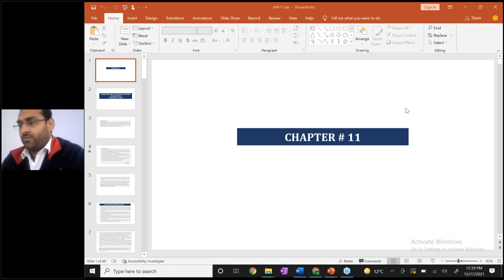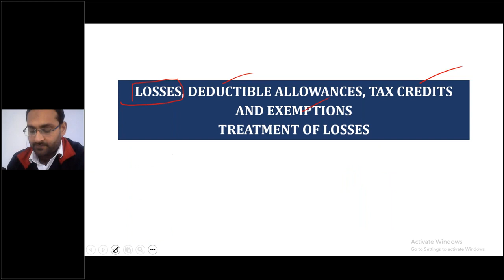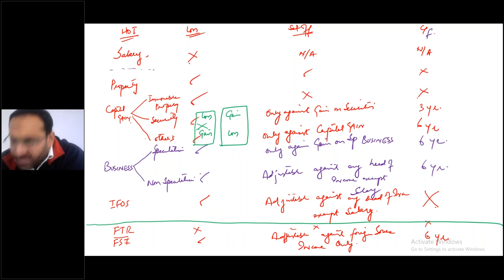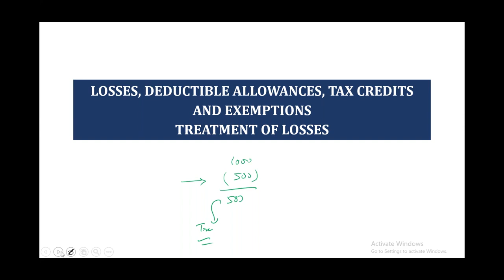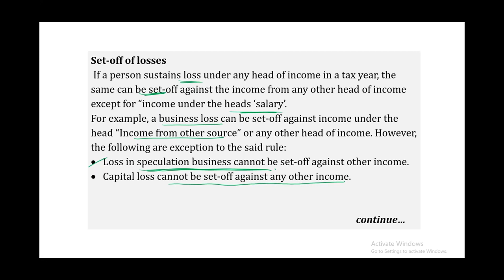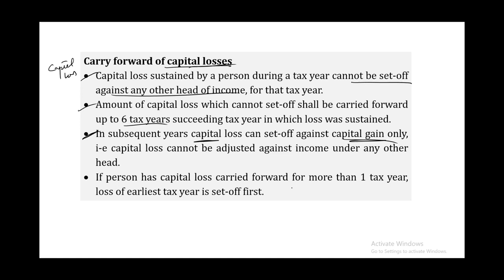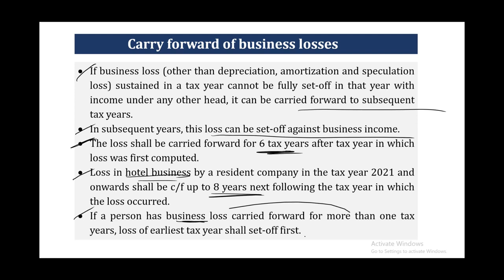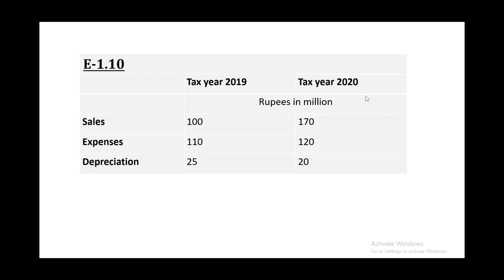CAF 02 TAX PRACTICES Lecture no 59 SIR ALI IMRAN SPRING 22